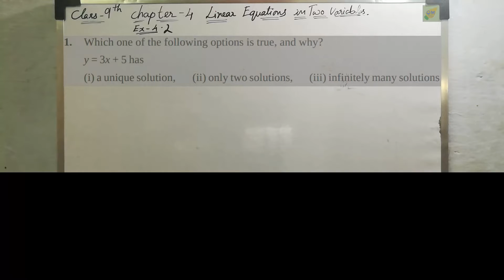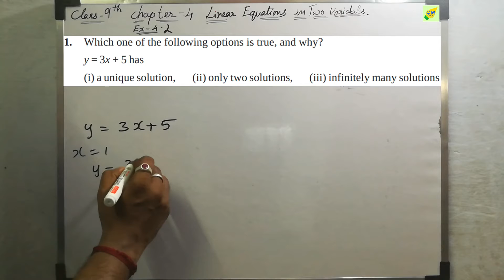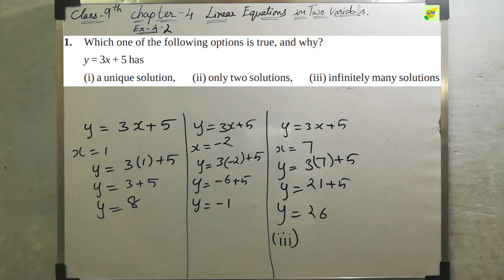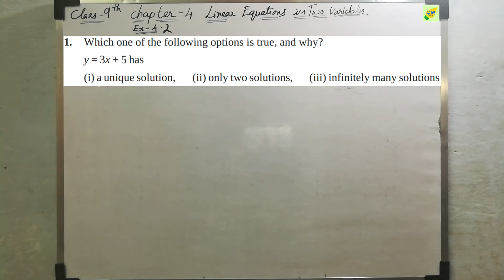CBSE 9th Maths | Linear Equations in Two Variables | Chapter 4 | Exercise 4.2 | Q 1 | In Tamil